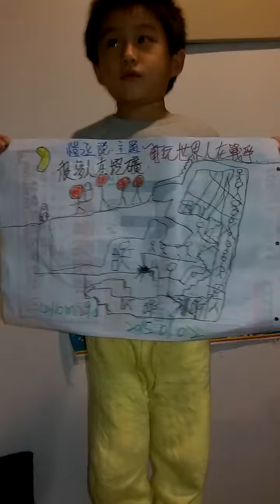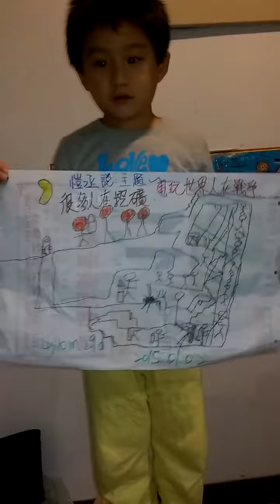小男孩畫畫發表－主題:挖礦/戰爭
小男孩說:大家好,這是我畫的圖畫
主題介紹～影片中～謝謝觀賞
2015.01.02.